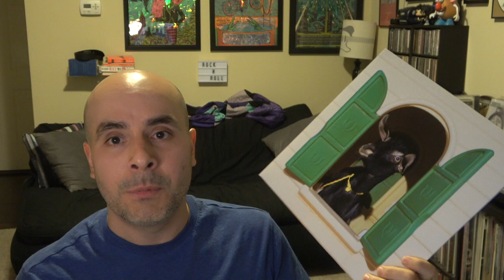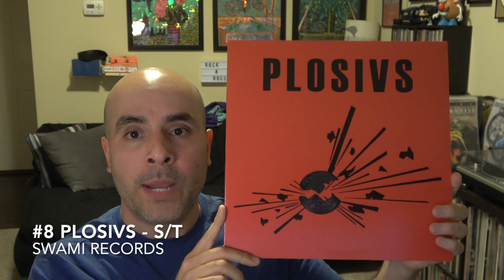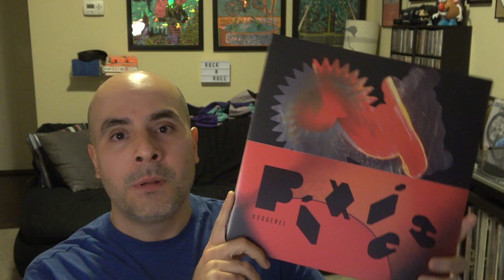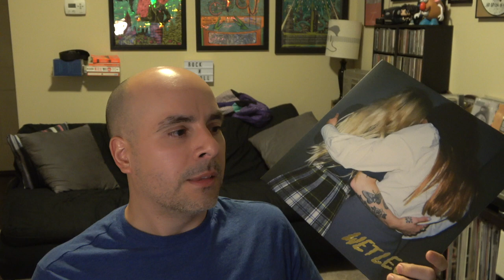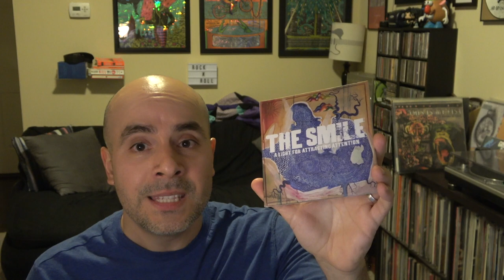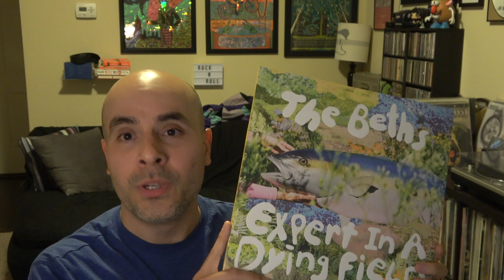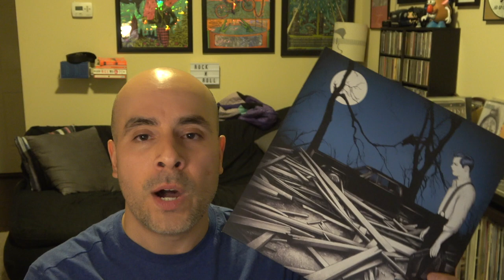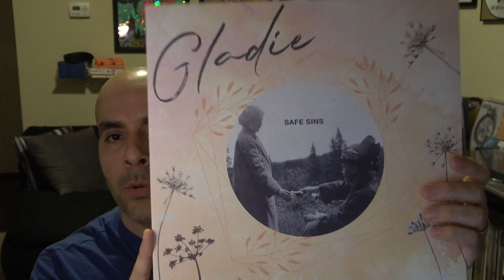Top 10 Albums of 2022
My top 10 albums of 2002. Check them out!